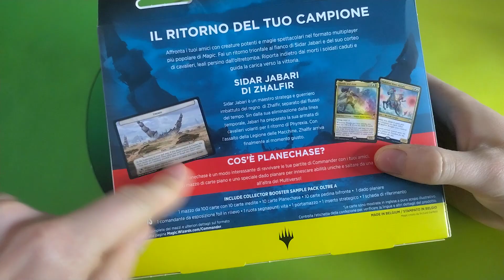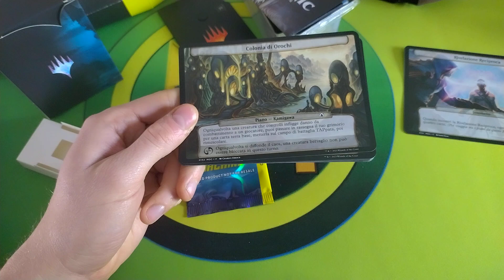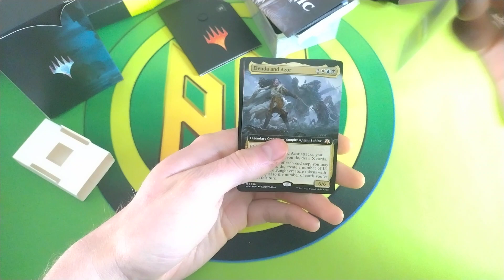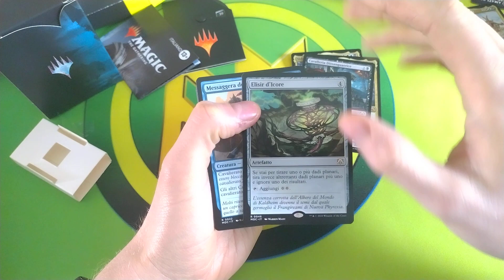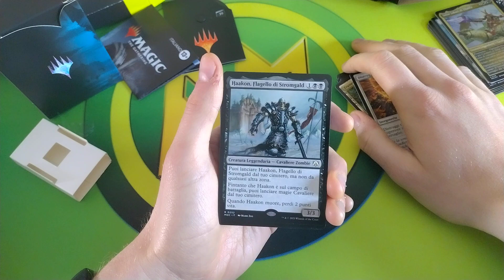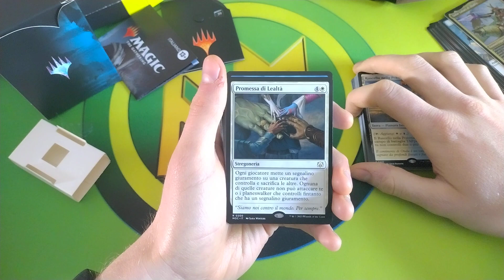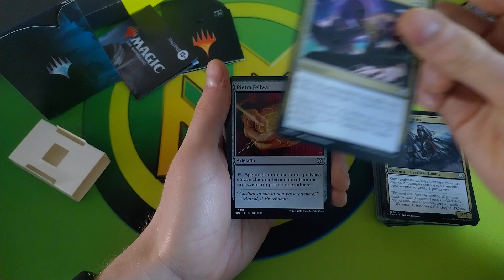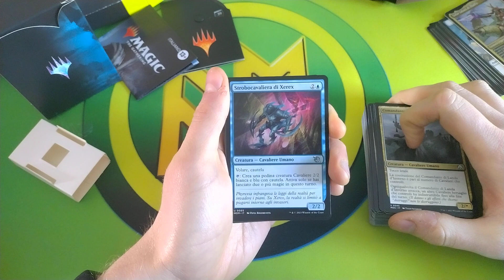Unboxing Commander Carica di Cavalleria⚪🔵⚫ ▶️ Avanzata delle Macchine March of the Machine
Pagine&Canali Amici